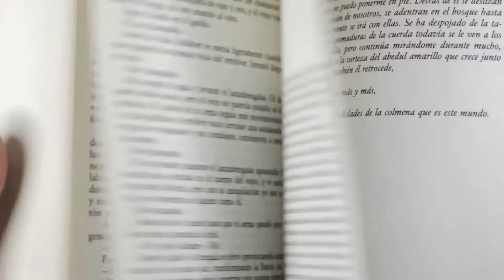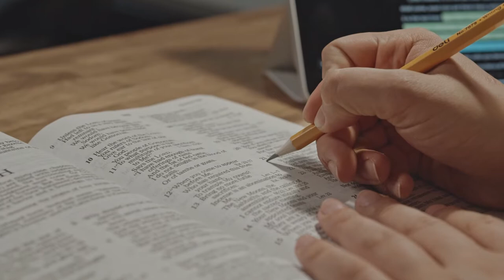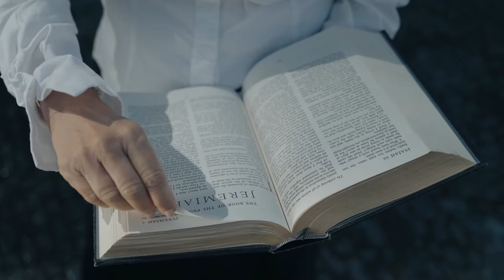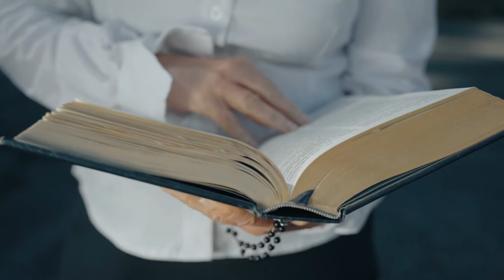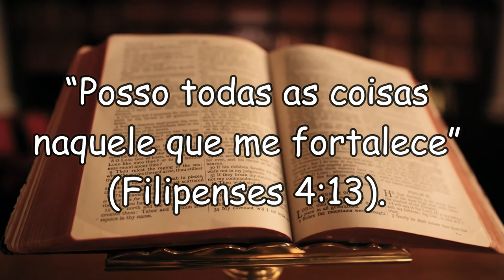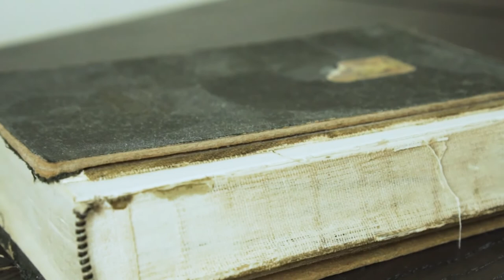Mensagem Bíblica - Fortalecei vos no Senhor e na Força do seu Poder!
Quer Aprender Memorizar Seus Versículos Bíblicos favoritos?

Gostaria de entender melhor e interpretar com profundidade a bíblia?

Gostaria de pregar com conhecimento profundo e se destacar na igreja?

Olá abençoadas (os), no vídeo de hoje trouxemos o significado dessa impactante mensagem bíblica, fortalecei-vos no senhor e na força do seu poder.

Fortalecei-vos no Senhor e na força do seu poder é uma declaração bíblica que ensina que é no poder do Senhor que o crente encontra o fortalecimento necessário que lhe capacita a viver sua vida cristã nesta terra resistindo aos ataques de Satanás.

Espero que gostem do vídeo e gratidão poor todos que assistiram :)